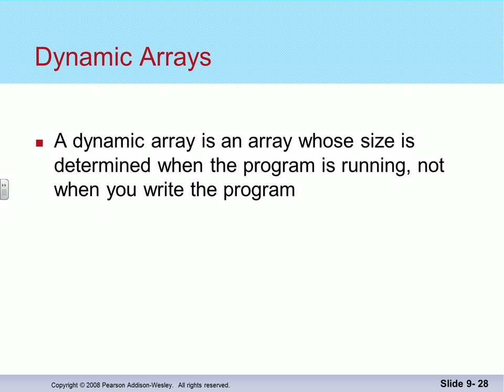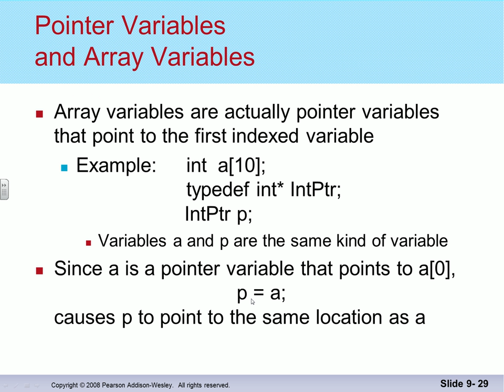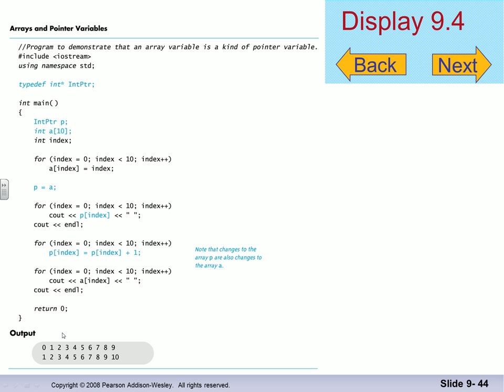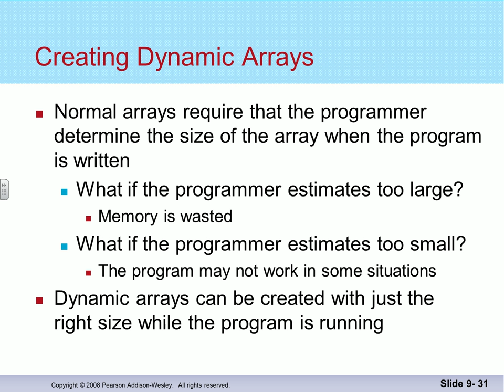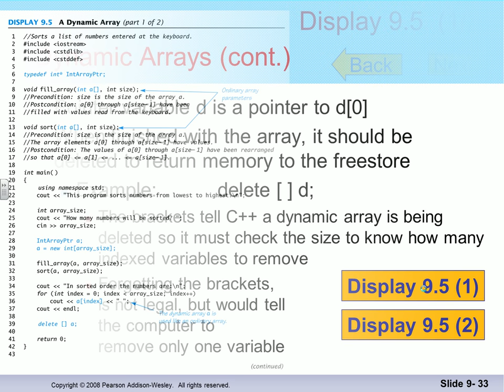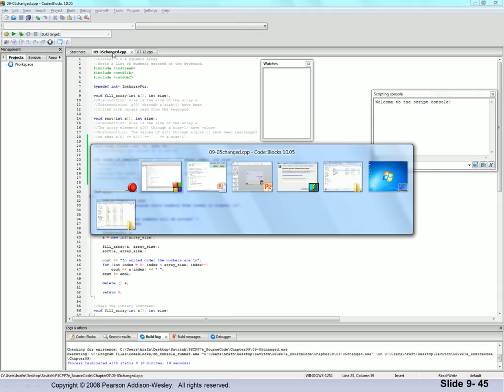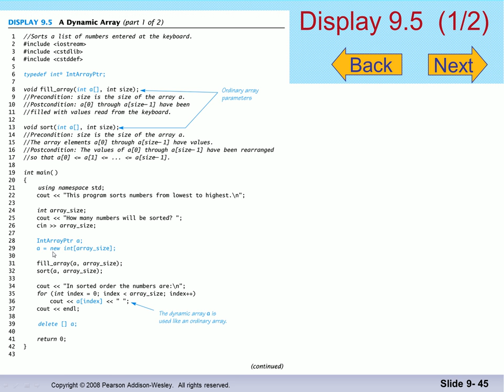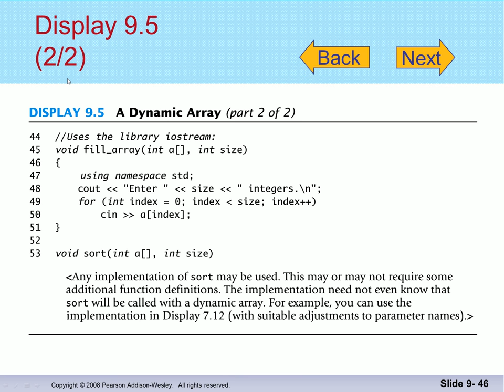Forritun 2014: Bendar - kvikleg fylki